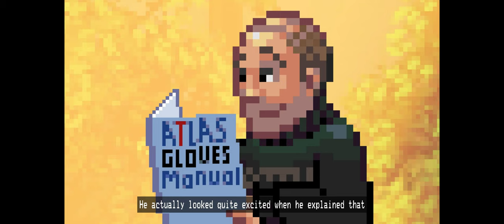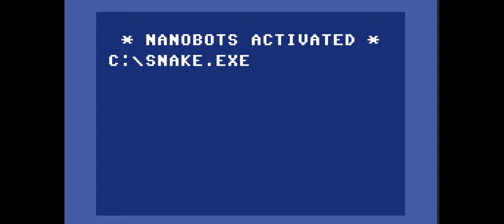Horace | Final Try | Atlas Gloves